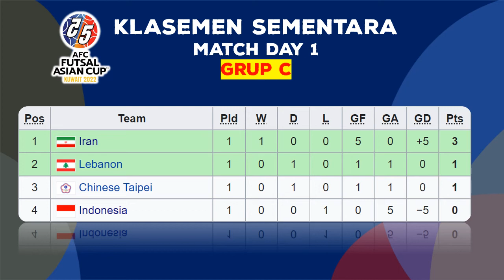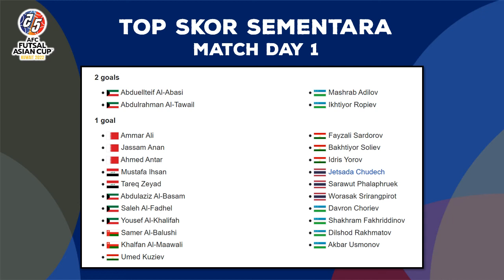Hasil Piala Asia Futsal 2022 Hari Ini : Irak Kirim Oman Pulang Kampung | 2022 AFC Futsal Asian Cup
Hasil Piala Asia Futsal 2022 Hari Ini : Irak Kirim Oman Pulang Kampung | 2022 AFC Futsal Asian Cup Matchday 2

Hasil Piala Asia Futsal 2022 Hari Ini : Uzbekistan Tim Pertama Lolos | 2022 AFC Futsal Asian Cup Matachday 2

Piala Asia Futsal AFC 2022 akan menjadi edisi ke-17 dari Piala Asia Futsal AFC.
Turnamen ini diadakan di Kuwait antara 27 September dan 8 Oktober 2022.
Iran adalah juara bertahan, setelah memenangkan gelar pada 2018.
dan di Matchday 1 Indonesia tantang raja futsal asia yaitu Iran yang merupakan peraih 12 x Juara!!!

Berikut Adalah Jadwal Lengkap Piala Asia Futsal 2022  :
Fase Grup

27 September 2022
Uzbekistan vs Turkmenistan - 8-0
Bahrain vs Tajikistan - 3-4
Irak vs Thailand - 2-3

28 September 2022
Kuwait vs Oman - 7-2
Jepang vs Arab Saudi - 1-2
Vietnam vs Korea Selatan - 5-1
Iran vs Indonesia 5-0

29 September 2022
Turkmenistan vs Bahrain - 4-4
Tajikistan vs Uzbekistan - 2-3
Oman vs Irak - 0-5 WIB
Lebanon vs Cina Taipei - 00.00 WIB
30 September 2022
Thailand vs Kuwait - 00.00 WIB
Korea Selatan vs Jepang - 15.00 WIB
Arab Saudi vs Vietnam - 18.00 WIB
Indonesia vs Lebanon - 21.00 WIB

1 Oktober 2022
Cina Taipei vs Iran - 00.00 WIB
Tajikistan vs Turkmenistan - 15.00 WIB
Uzbekistan vs Bahrain - 18.00 WIB
Thailand vs Oman - 21.00 WIB

2 Oktober 2022
Kuwait vs Irak - 00.00 WIB
Korea Selatan vs Arab Saudi - 15.00 WIB
Jepang vs Vietnam - 18.00 WIB
Cina Taipei vs Indonesia - 21.00 WIB

3 Oktober 2022
Iran vs Lebanon - 00.00 WIB